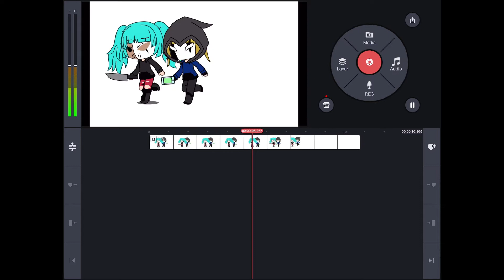Boom boom boom meme Sally face *we don’t know if that if the memes name*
We finally made our first Sally face meme